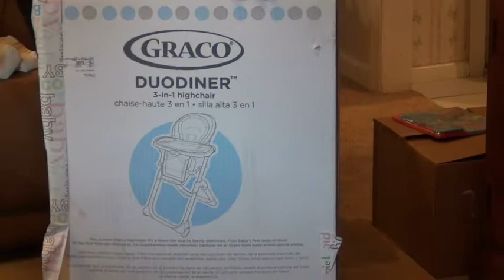Baby Shower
Baby Shower for a friend. Turned out great!